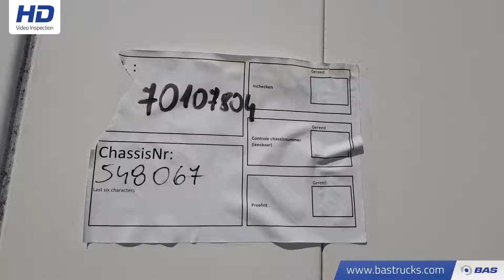70107804 Krone SD